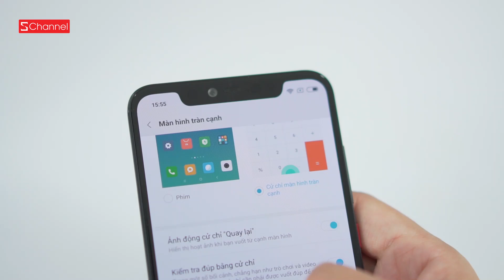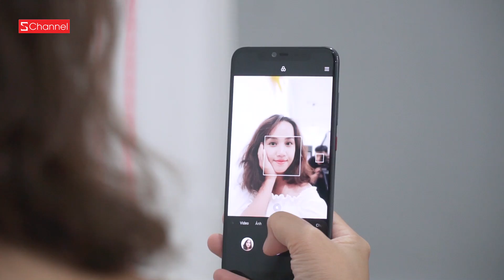SMARTPHONE “SEXY” nhất lần đầu lộ diện